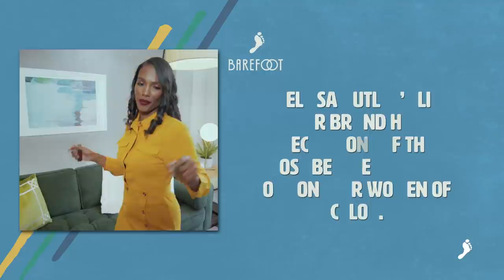We Stan For Her | Our Beautiful Story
Jordin Sparks, Ashley Everett, and Melissa Butler discuss how heritage and upbringing contribute to beauty preferences and routines.